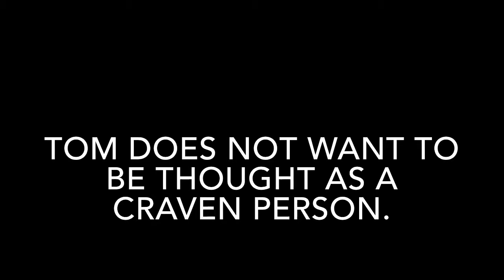CRAVEN MEANING IN ENGLISH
This video lists out meaning of difficult English word CRAVEN with sentence.